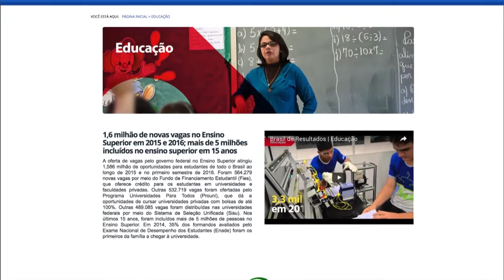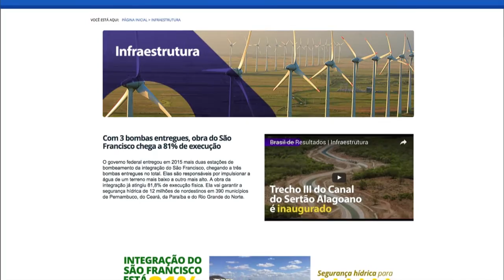População pode acompanhar ações e programas do governo federal pelo site Brasil de Resultados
NBR NOTÍCIAS - 31.03.16: As ações e os programas que o governo federal realiza podem ser acompanhados pelo site Brasil de Resultados, no endereço No portal, é possível verificar as principais entregas feitas desde 2015 em todas as áreas de atuação do governo.